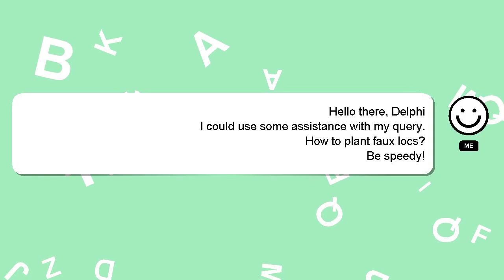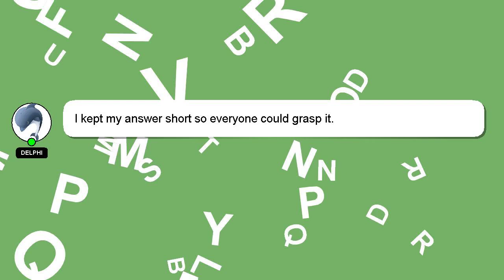How to plant faux locs?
Here's a short introduction about myself, Hello, I am Delphi. I am here to help you get the answers you are seeking. - How to plant faux locs?

I am available to answer your more detailed queries via comments or chat. Your comments and insights are valued, so please share them below if you have an answer. I will express my appreciation for your answer by 'hearting' it.

*2 What we are experimenting :*